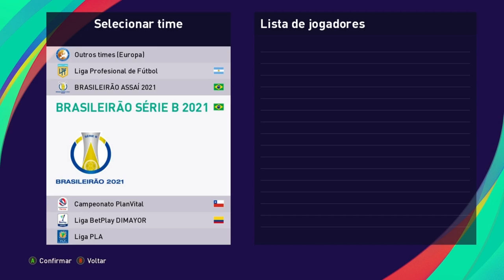EDITAR FACE HABILIDADES NAHUEL BUSTOS SÃO PAULO PES 2021 COPIA DE BASE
Veja como editar o jogador NAHUEL BUSTOS utilizando a ferramenta copiar base do PES 2021!